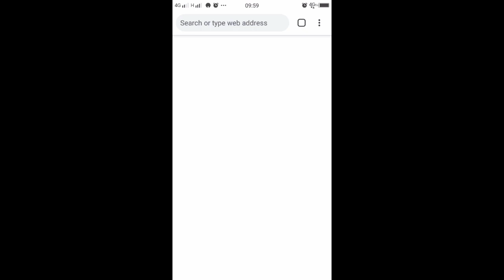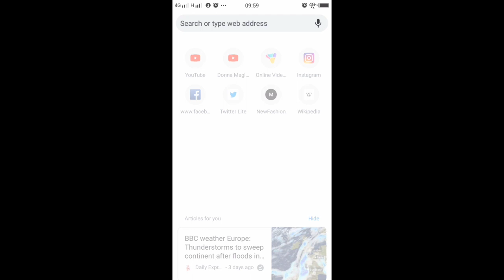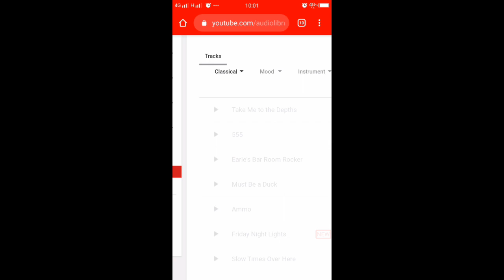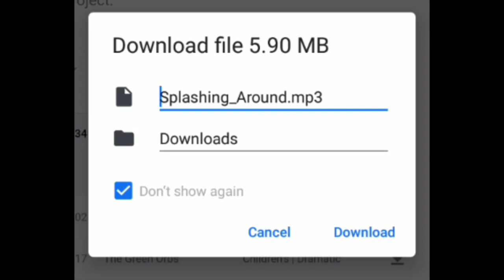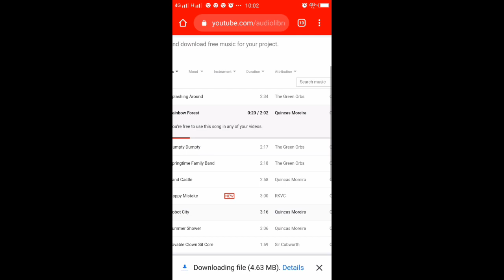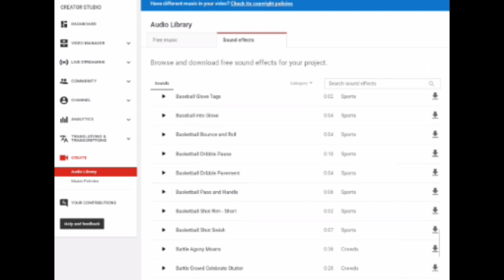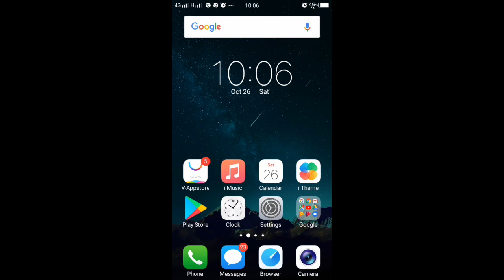HOW TO GET MUSIC Without COPY RIGHT | Donna 💗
Godbless !